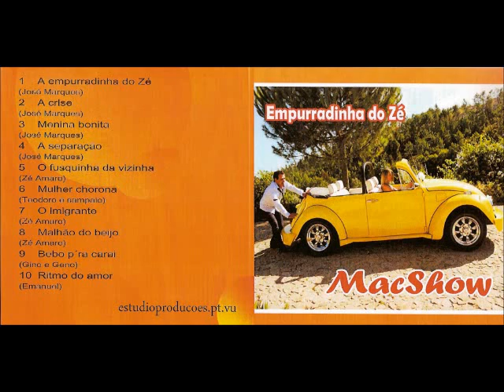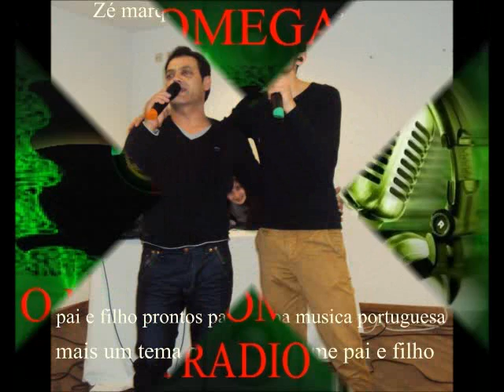Entrevista Zé Marques na Radiomegalusa